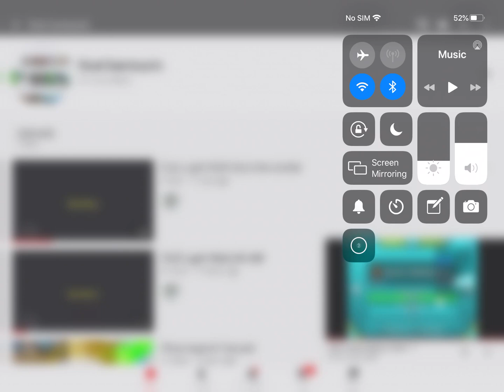Thanks for subscribe 21